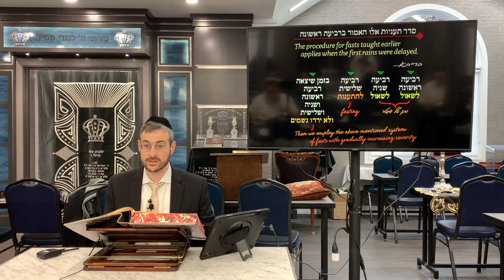Taanis Daf 19 - Daily Daf by Rabbi Shloimy Schwartzberg - שיעור דף יומי - מסכת תענית דף י״ט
Daf Yomi - Taanis Daf 19 / שיעור דף יומי - מסכת תענית דף י״ט